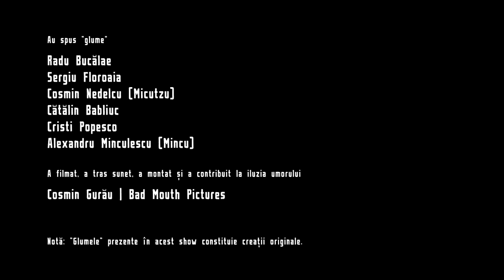Râzi ca prostu' - Episodul 5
Râzi ca prostu' este un joke battle/smardoiala caterincii.
Înainte să aruncați cu pietre și alte obiecte contondente, ne asumăm faptul că am copiat un format deja existent pe net la americani, dar am dorit să facem pentru voi varianta românească.
Reguli: Participantul primește un punct dacă oponentul său râde cu sunet.

Comedianți:

Radu Bucălae
Sergiu Floroaia
Cosmin Nedelcu (Micutzu)
Cătălin Babliuc
Cristi Popesco
Alexandru Minculescu (Mincu)

Video: Cosmin Gurău | Bad Mouth Pictures